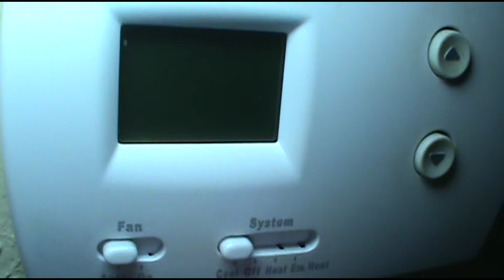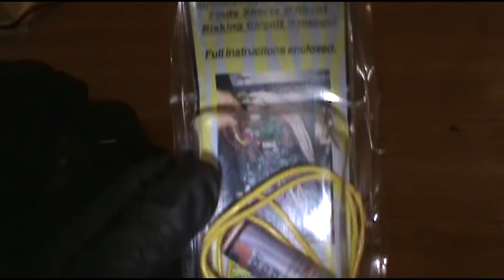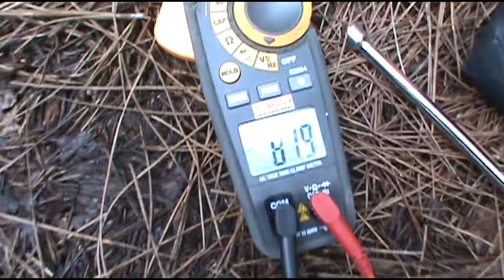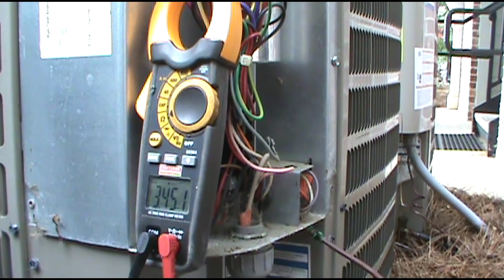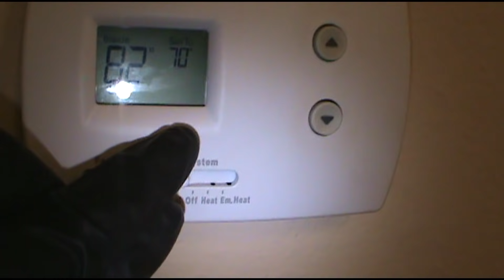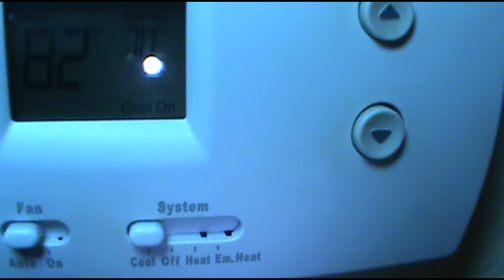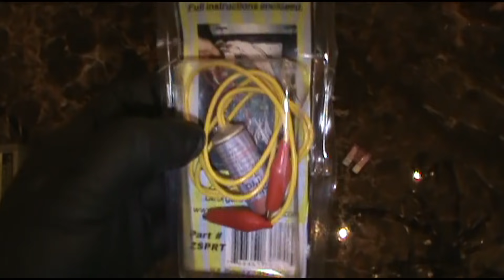Circuit Board Fuse In A.C. Keeps Blowing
If the fuse keeps popping in your air conditioner, you have a 24 volt short. Here's how to diagnose a low voltage short. HVAC electrical troubleshooting. How to find a low voltage short.

If I've provided any value for you and you'd like to donate $1.00 or more into my online tip jar, you can do so through this link, (all cards accepted)

Lex Vance is a participant in the Amazon Services LLC Associates Program, an affiliate advertising program designed to provide a means for sites to earn advertising fees by advertising and linking to amazon .com